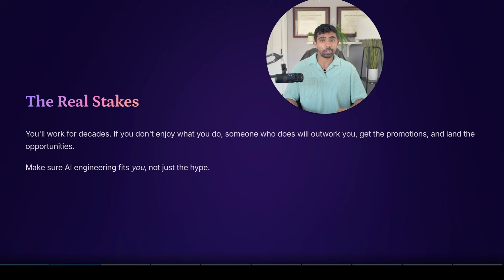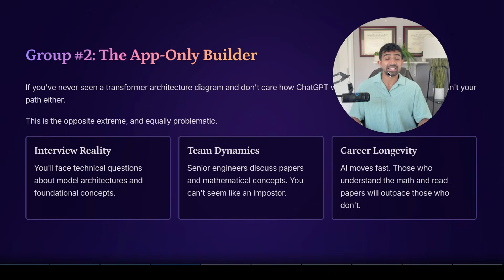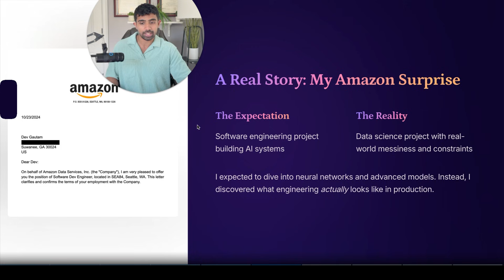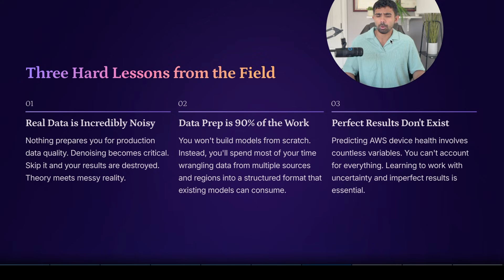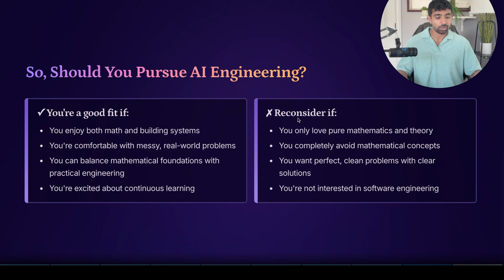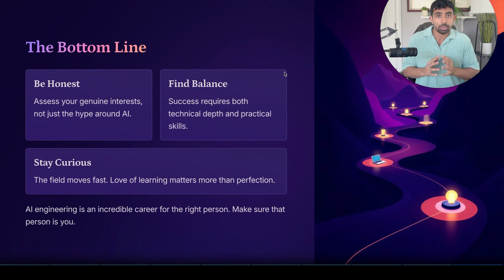AI/ML Engineer Path - The Harsh Truth